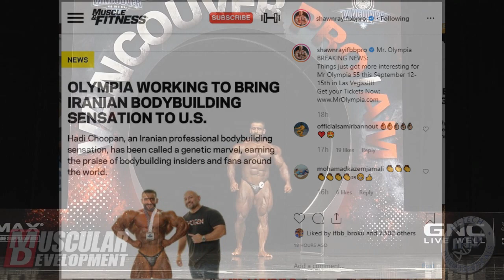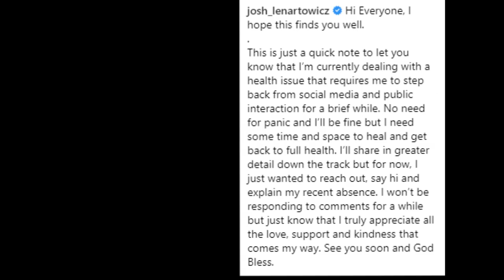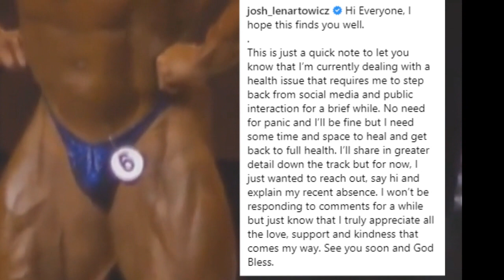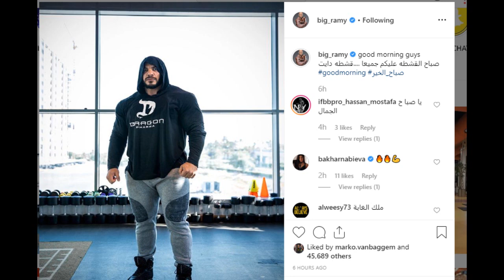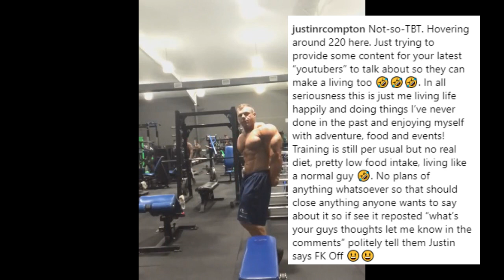Big Ramy doing TAMPA? + Hadi getting VISA + Josh Lenartowicz OUT of Olympia + more